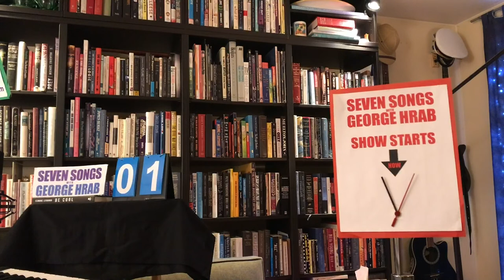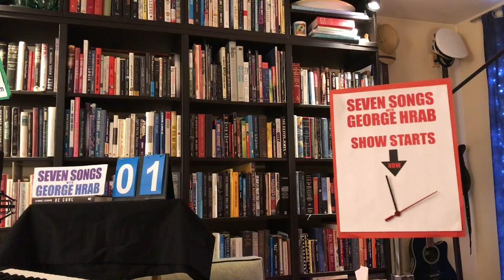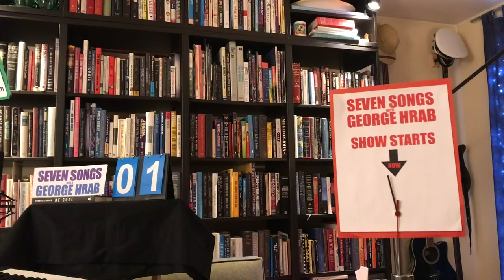Seven Songs with George Hrab, Ep. 32: JOBIM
Episode 32 of Seven Songs is all about the smooth and sexy sounds of the Father of Bossa Nova, Antonio Carlos Jobim. More than just the composer of "The Girl from Ipanema," Jobim helped popularize an entirely new jazz genre in the '60s. His deceptively simple yet complex melodies and harmonies are a joy to explore and perform. Fire up a fondue and listen as George dives into some of his absolutely favorite sambas, bossa novas, and ballads.

SETLIST:

1. Girl From Ipanema
2 Quiet Nights of Quiet Stars (Corcovado)
3. How Insensitive
4. One Note Samba
5. Desafinado
6. Triste
7. Wave

Help make the ship go by donating here:
EVERY AMOUNT HELPS! Thanks--

More of this kind of stuff is available at GeologicPodcast.com